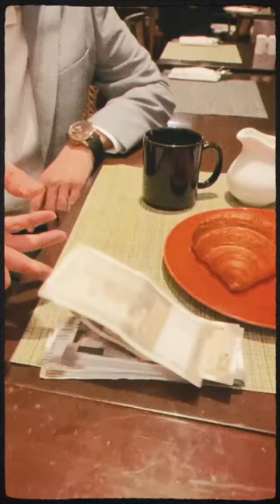GJ Singh-Paisa Paisa Paisa feat. Jaspreet Jasz out now @GJSinghProductions